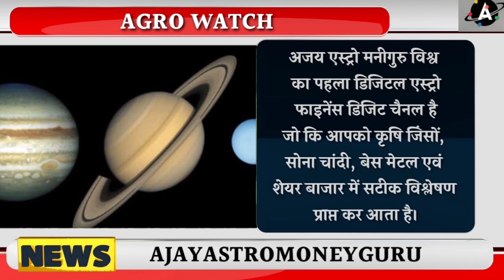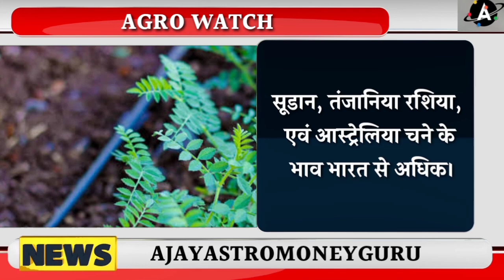चना मालामाल करा सकता है इस साल, चना पर संपूर्ण जानकारी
Previous Videos

1. VISA, MASTERCARD, AMERICAN EXPRESS

2. YOU CAN ALSO ADD FUNDS TO YOUR GOOGLE PLAY ACCOUNT/PLAYSTORE BY PAYTM OR ANY OTHER PAYMENT METHODS AVAILABLE IN PLAY STORE AND THEN JOIN.

१. वीज़ा, मास्टर्कार्ड, अमेरिकन इक्स्प्रेस

२. आप अपने गूगल प्ले/पलयस्टोरे अकाउंट में paytm या किसी और payment methods से फंड add कर सकते है।

aaj​ ke Bhav
Trading​ Calls
Trading​ Tips
mandi​ bhav
market​ times
mandi​ Times
commodity​ report
agri​ mei kamai ke mauqke
agriculture​ nivesh
nivesh​ manthan
aaj​ tak agriculture
fasal​ bazaar
fasal​ ka bhav
kali​ mirch
black​ pepper
yellow​ pea
chana​ price
chana​ mp
chana​ rajasthan
agri​ minister
narender​ singh tomar